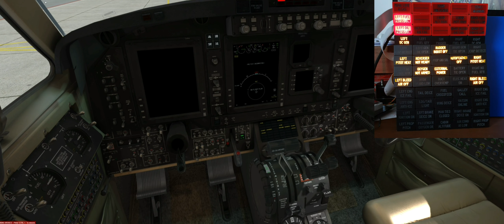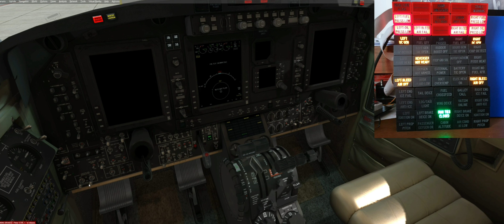P3D - King Air 350i Hardware Annunciator Test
Quick test of my self-developed hardware annunciator modules, together with the MilViz King Air 350i in P3D.

This prototype is not intended to be a 1:1 clone out of the real plane, instead I did chose a layout that allows me to use the same PCB three times for both the upper and the lower annunciator panels of my home cockpit.

Yes, I was not really following the correct start-up procedure, and no, I'm not used to control this bird with my mouse ;-)